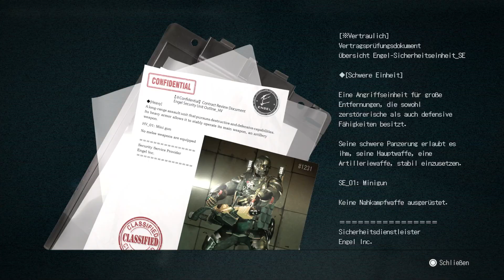RAGE-Kämpfe auf der Polizeistation 😡😂| Wanted: Dead Let's Play #16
WANTED: DEAD

Wanted: Dead ist ein neuer Hybrid aus Slasher und Shooter von den Machern von Ninja Gaiden und Dead or Alive. Das Spiel folgt einer Woche im Leben der Zombie Unit, einer Eliteeinheit der Hongkonger Polizei, die eine grosse Firmenverschwörung aufdecken soll. Spielen Sie Lt. Hannah Stone, eine abgebrühte Hongkonger Polizistin, und pflügen Sie in einem spektakulären Cyberpunk-Abenteuer durch Söldner, Bandenmitglieder und private Militärfirmen.

FACTS & FEATURES

- Hack-n-Slash-Nahkampf: Nutze eine Vielzahl tödlicher Moves und Dutzende einzigartiger Finisher, um die Gegner in Stücke zu schneiden.
- Third-Person-Shooter: Kämpfe drinnen und draussen mit einer ausgewählten Auswahl an Projektilwaffen - Sturmgewehren, SMGs, LMGs und Granatwerfern
- Brutale Finisher: über 50 einzigartige Finisher-Moves
- Cyberpunk: ein verrückter Mix aus fortschrittlichen Waffen und lo-tech 90er Jahre Retro-Futurismus
- Fesselnde Handlung: Die Zombie-Einheit deckt eine grosse Firmenverschwörung in einer dystopischen Version von Hongkong auf
- Ein echtes Hardcore-Erlebnis: Die Kämpfe werden nicht einfach sein, stähle deine Entschlossenheit und nutze alles um dich herum, während du dich durch Horden von Söldnern, Synthetikern und privaten Sicherheitskräften kämpfst.
- Verprügeln Sie sie auf die altbewährte Art: Erledige Feinde, um weiterzukommen, und lass die Nostalgie in einer modernen Variante des bewährten Genres aufleben.
- Ein AAA-Liebesbrief an die sechste Generation von Konsolen.

Freundliche Grüsse
SwissAkuyakuLP